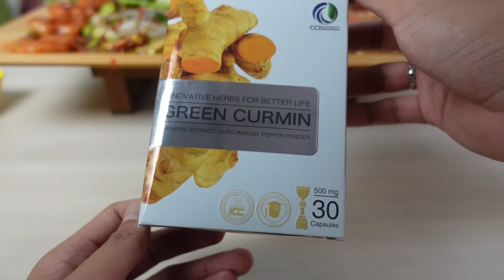ตำถาดทะเลรวม กุ้ง แซลมอน กุ้งดอง แซ่บๆ กินแน่นๆจุกๆไปเลย l กินกับกี้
📌 สำหรับใครที่มีปัญหาทานเยอะ อาหารไม่ย่อย มีอาการเรอเปรี้ยว เสบร้อนกลางอก หรือเป็นกรดไหลย้อน กระเพาะอาหารอักเสบ สนใจสามารถสั่งซื้อ Curma Max และ Green Curmin ได้ที่ตัวแทนนักธุรกิจทั่วประเทศ หรือสอบถามข้อมูลเพิ่มเติมพร้อมเช็คโปรโมชั่นได้ที่ Line : @cciplus